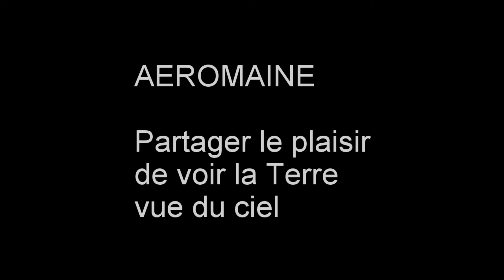Coralie Aeromaine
Vol d'initiation au pilotage depuis le Mans pour Coralie, avec Aeromaine